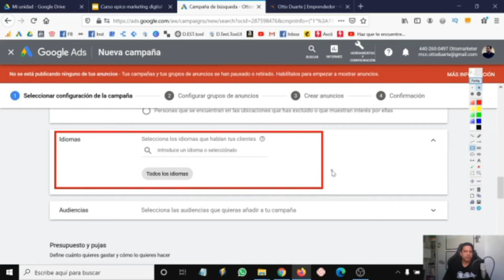Segmentación por Idiomas en googleads 👳‍♂️🧑🏽👲👩🏼🧔👨🏿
Un error muy común es segmentar por idiomas, pensando que de esa manera llegaremos a una audiencia más segmentada.
En el mundo de hoy, donde en un país o zona geográfica coinciden personas de distinta nacionalidad, credos e idiomas puede ser contraproducente.
Como siempre hay un growthhack para la segmentación por idiomas.